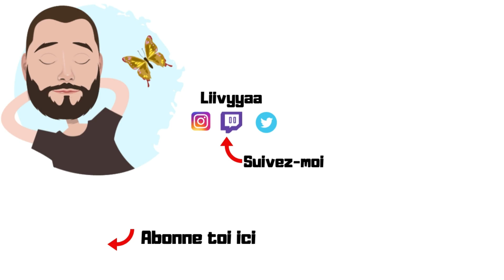BDO MINE DE SOUFRE - 14.5 M/HEURE 💰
Plop à tous dans cette vidéo je te propose BDO MINE DE SOUFRE - 14.5 M/HEURE 💰.
C'est parti.

Plop petite vidéo de black désert online le mmorpg. Nous allons voir dans cette vidéo la zoneMine de soufre et voir combien cela nous rapportera en 1 heure de grind.